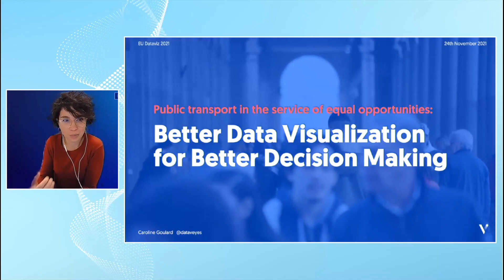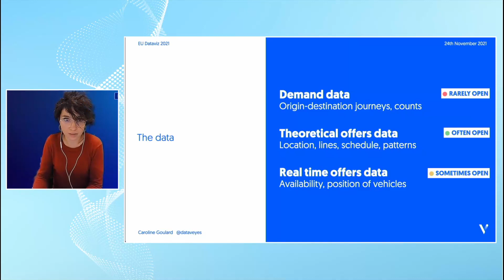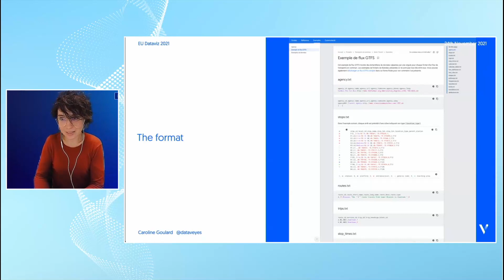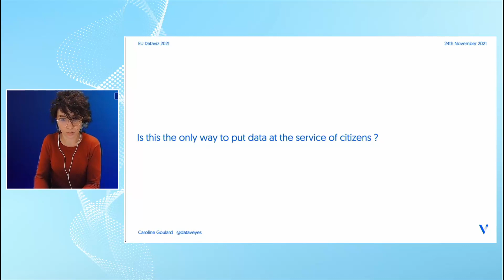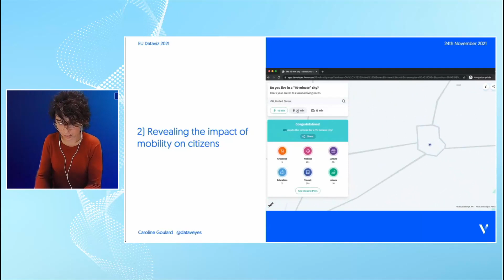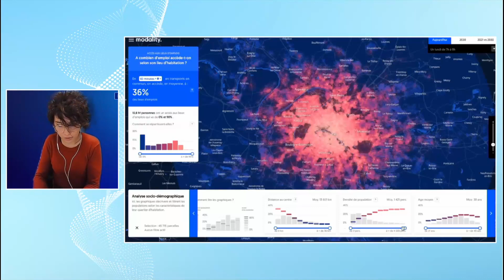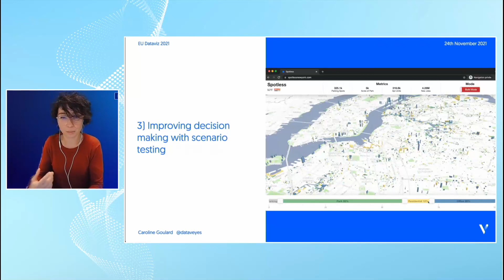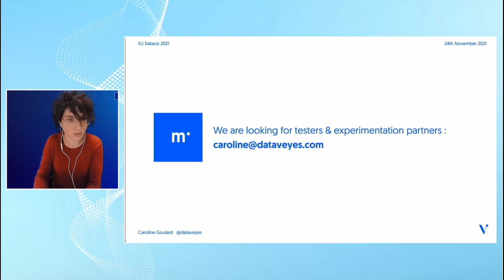Public transport for equal opportunities: better data visualisation, better decision-making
With the arrival of new players and new regulations in favour of open data, mobility data has exploded. This presents an unprecedented opportunity to provide citizens with more efficient mobility offers, but also the challenge of transforming this complex data into meaningful information and informed decisions. Mobility data is massive and fascinating, but also technical and hard to use. How can we create diagnostic and ideation tools that facilitate collaboration between everyone involved in the search for better solutions – operators, regulators, urban planners, elected officials, citizens? At Dataveyes, we have produced several data visualisation tools to help mobility players face these challenges. We will share our feedback, illustrated by concrete cases. The massification and openness of mobility data is a new phenomenon. Data visualisation tools dedicated to mobility data are still rare and little-known initiatives.

Caroline Goulard
Chief Executive Officer and co-founder of Dataveyes

EUOpenDataDays - Day 2 - Thematic session 3